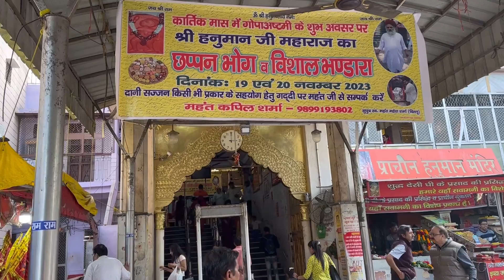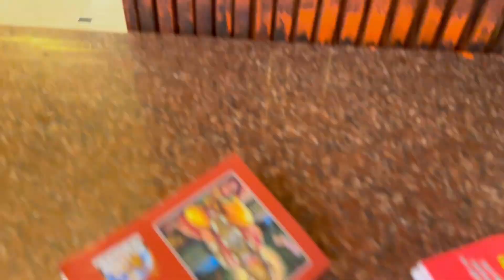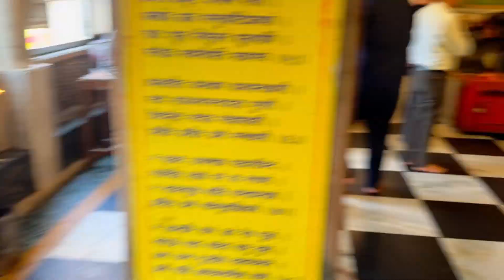Delhi beautiful place ￼😍 ￼